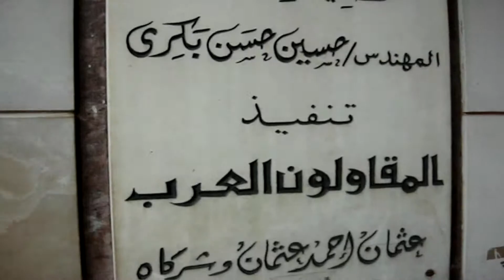PLATICANDO CON NIÑOS MUSULMANES, MEZQUITA EL CAIRO, EGIPTO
Al visitar la Mezquita de Sayidna Al-Hussein, ubicada en Ramses Square en El Cairo, unos niños musulmanes se me acercaron y tratamos de platicar un poco, la cara que pusieron al ver mi camara de video fue de asombro!